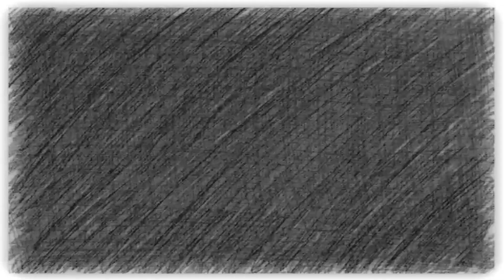BUHAY NG OFW DITO SA PILIPINAS | Episode 1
Subaybayan ang . . .